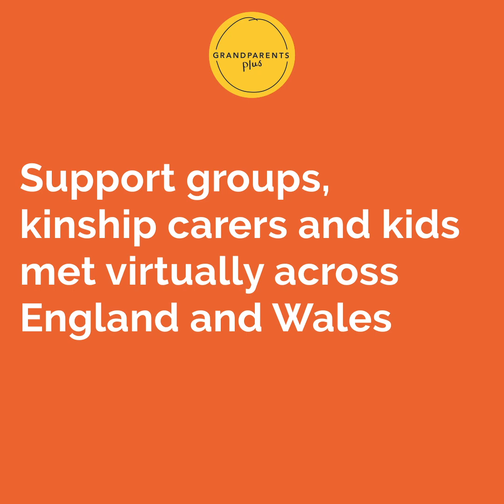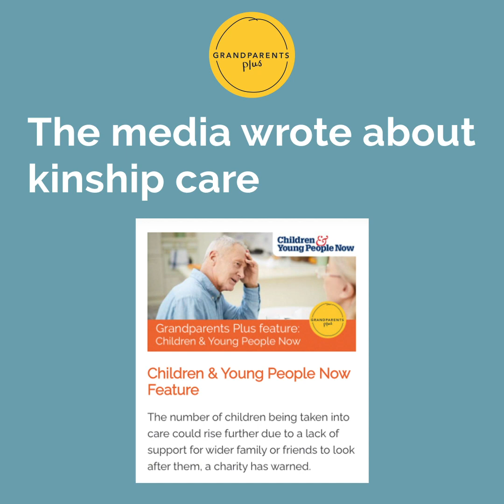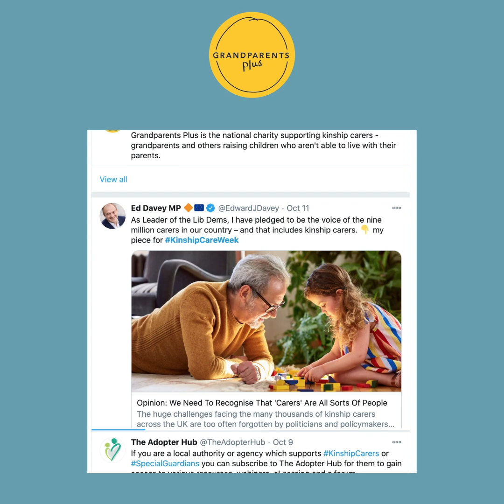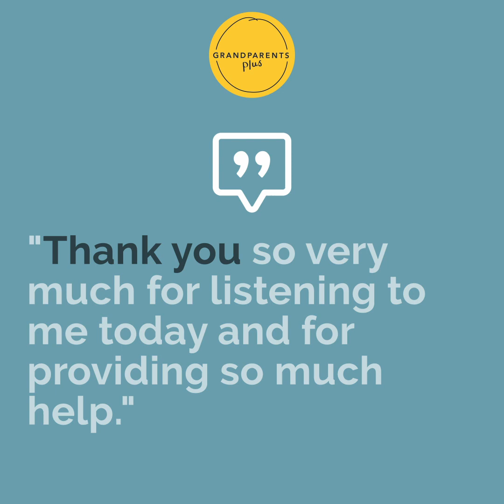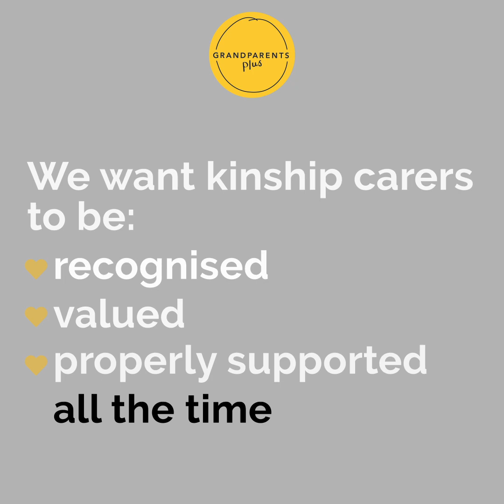Kinship Care Week 2020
A reflection of Kinship Care Week 2020 from Grandparents Plus.